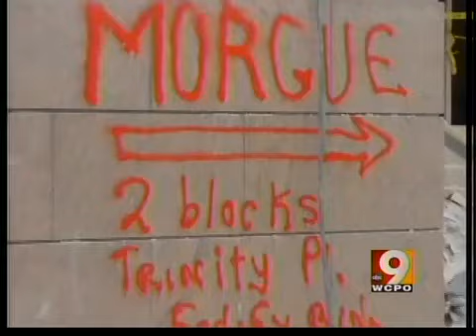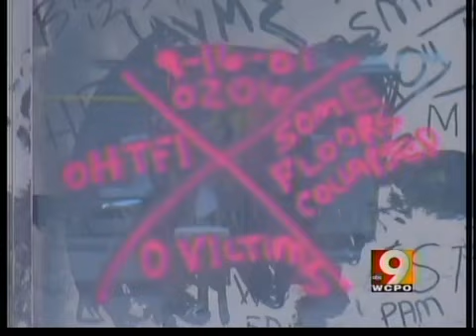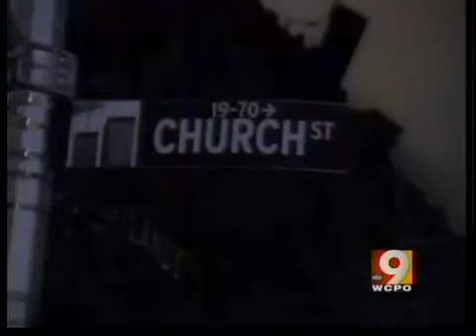9/11 anniv. Ohio Task Force 1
9/11 anniv. Ohio Task Force 1